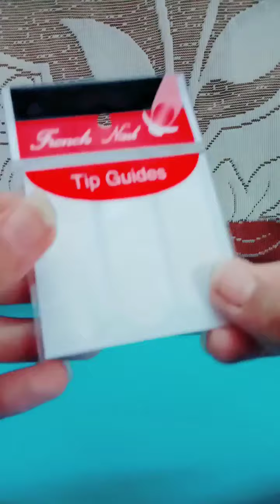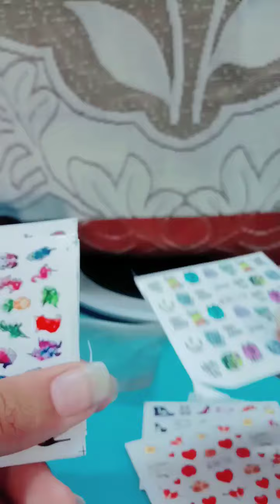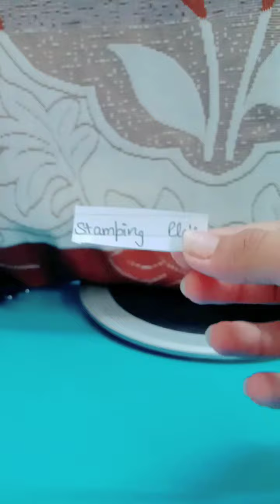My first nail art tools collection from amazon.... 😍😋😎😊2021